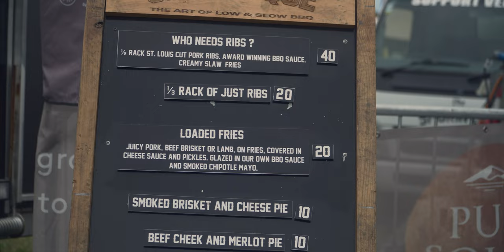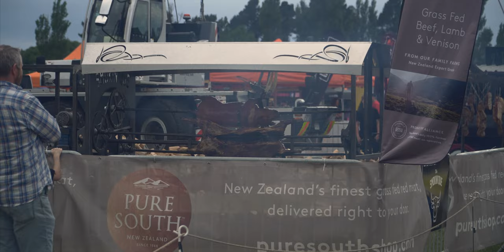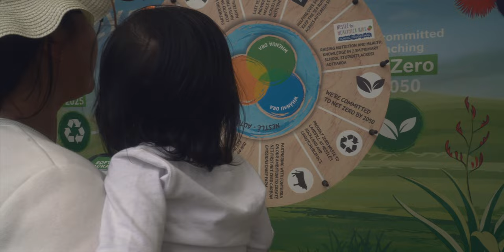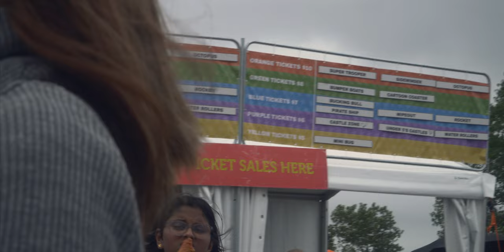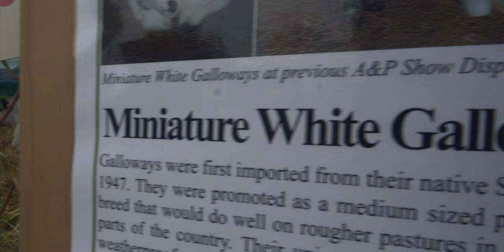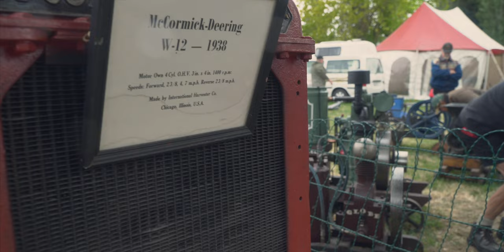New Zealand Agricultural Show Vlog Highlights